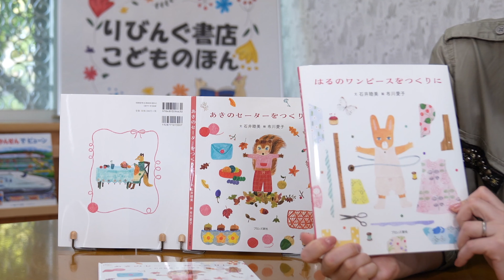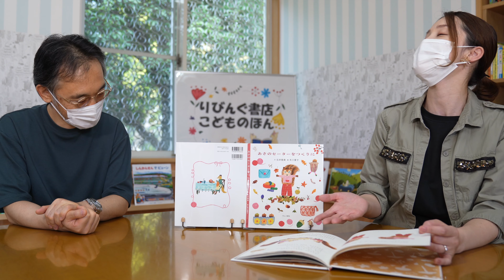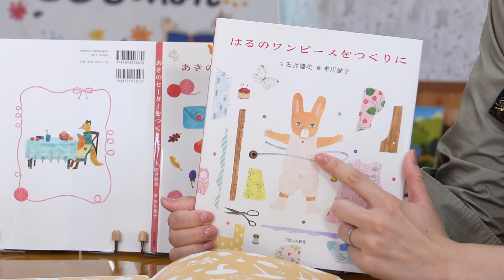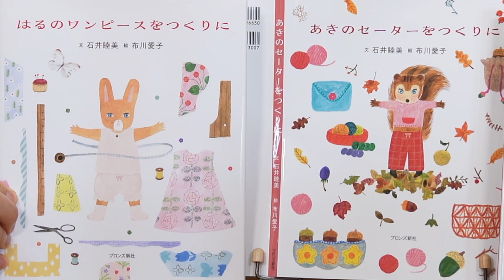あきのセーターをつくりに🍁絵本紹介第280回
作品名：あきのセーターをつくりに　著者名：文 石井睦美　絵 布川愛子　解説ブログ
0:00 ①絵本の特徴
0:08 ②絵本の概要
1:16 ③絵本のサイズ
1:30 ④絵本の内容紹介
7:00 ⑤読み聞かせのポイント